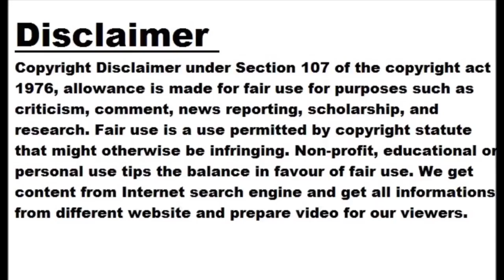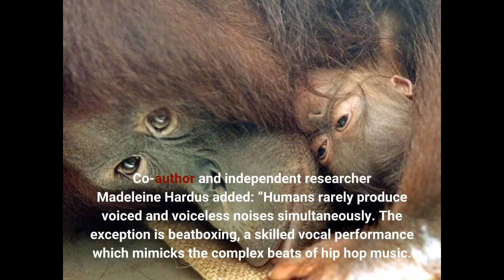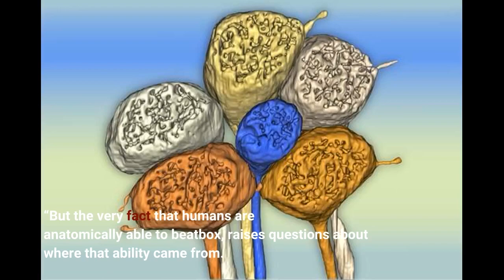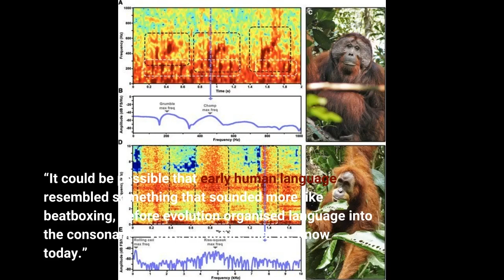Orangutans can make two sounds at the same time similar to human beatboxing study finds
Academics say the findings provide clues around the evolution of human speech, as well as human beatboxing. Scientists observed two populations of vocalising orangutans in Borneo and Sumatra across a total of 3800 hours and found primates within both groups used the same vocal phenomenon. Dr Adriano Lameira, Associate Professor of Psychology at the University of Warwick said: “Humans use the lips, tongue, and jaw to make the unvoiced sounds of consonants, while activating the vocal folds in the larynx with exhaled air to make the voiced, open sounds of vowels. “Orangutans are also capable of producing both types of...